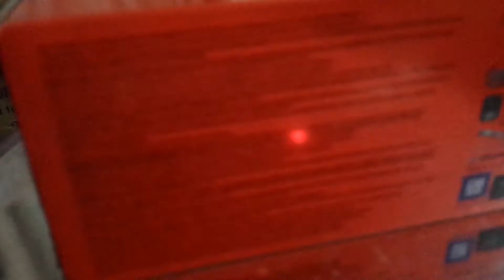Su v by